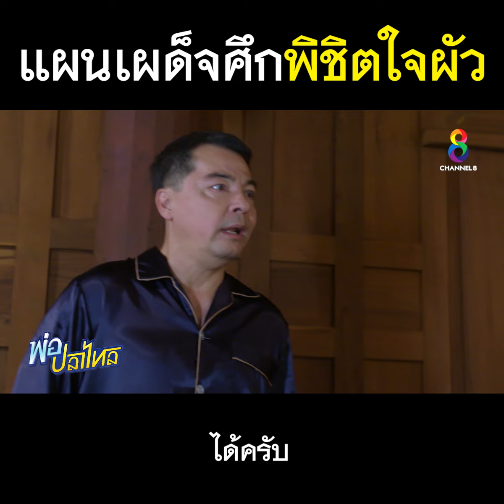แผนเผด็จศึกพิชิตใจผัว l ซีนเด็ดละครดี l พ่อปลาไหล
แผนเผด็จศึกพิชิตใจผัว